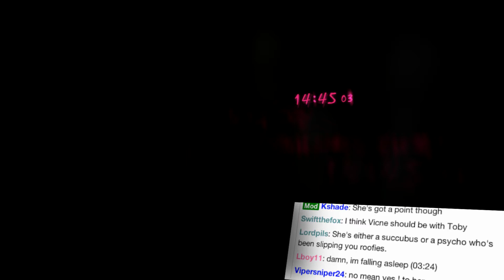Catherine Part 16(Source)